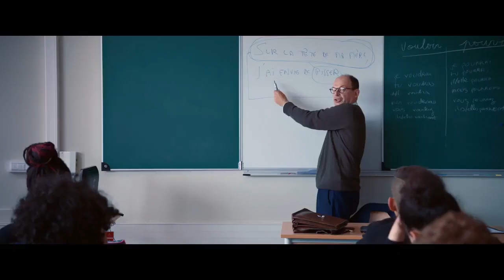EL BUEN MAESTRO (Trailer español)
Año: 2017
Director: Olivier Ayache-Vidal
Actores: Denis Podalydès,  Marie-Julie Baup,  Léa Drucker,  Pauline Huruguen, Anne Jacquemin
Sinopsis:
François Foucault, de cuarenta años, es profesor de literatura en el prestigioso instituto de París, Henri IV. Una serie de circunstancias le obligan a dejar su puesto y a aceptar una plaza en un instituto del extrarradio de la ciudad, en una zona conflictiva. François se teme lo peor.